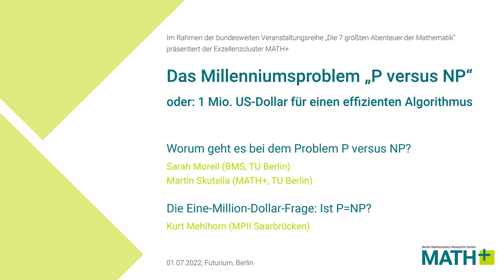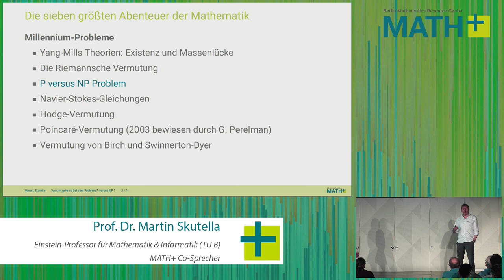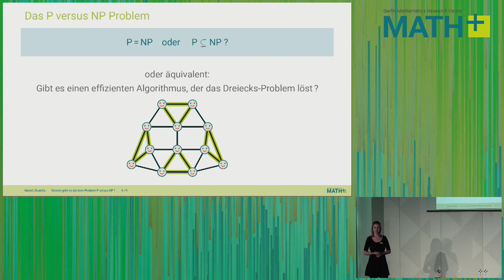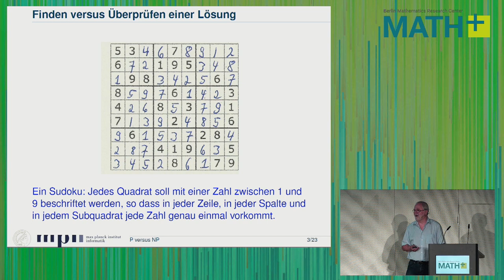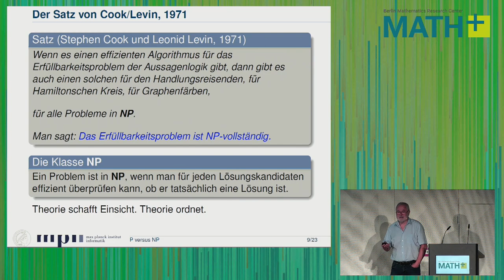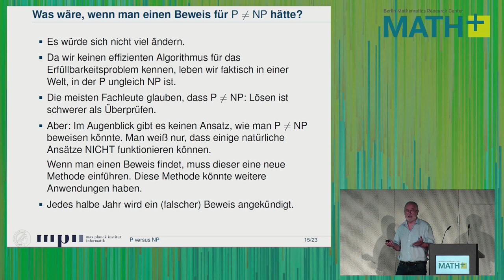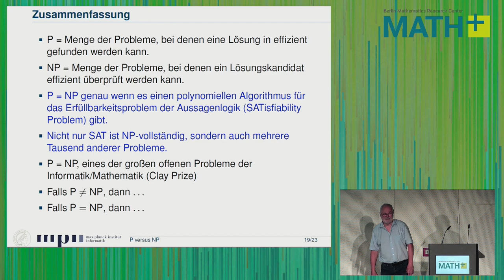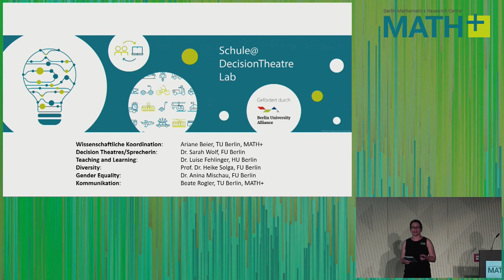Das Millennium-Problem "P versus NP" - Einführung, Geschichte und Bedeutung des Problems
Im Rahmen der bundesweiten Veranstaltungsreihe „Die 7 größten Abenteuer der Mathematik“ widmen sich sieben mathematische Forschungsstandorte in Deutschland sieben großen mathematischen Fragestellungen. Für deren Lösung stellte das Clay Mathematics Institute im Jahr 2000 – deshalb auch Millennium-Probleme genannt – jeweils eine Million US-Dollar Preisgeld in Aussicht. Diese Millennium-Probleme sind – mit nur einer Ausnahme, der Poincaré- Vermutung – bis heute – nach 22 Jahren – immer noch ungelöst.

In Berlin, weltweit als erstklassiger Mathematikstandort bekannt, veranstaltete das Forschungszentrum der Berliner Mathematik MATH+ am 1. Juli 2022 im FUTURIUM eine öffentliche Einführung in das Problem „P versus NP“. Die Moderation übernahm Dr. Anna Maria Hartkopf vom MIP.labor.

Dies ist die Aufzeichnung der Veranstaltung. Zu sehen sind nach der Begrüßung durch den Direktor des FUTURIUMS, Dr. Stefan Brandt, zwei Vorträge zu "P versus NP" und die Vorstellung eines Mathe-Comics zu Modellierungen von gesellschaftlichen Herausforderungen, hier der nachhaltigen Mobilität.

02:45 - Gespräch mit dem Direktor des FUTURIUMS, Dr. Stefan Brandt
10:22 - Einleitender Vortrag zum Thema "P versus NP" von Martin Skutella (MATH+ Co-Sprecher, Einstein-Professor für Mathematik und Informatik an der TU Berlin) und Sarah Morell (BMS PhD Studentin, TU Berlin)
32:20 - Geschichte und Bedeutung des Problems "P versus NP" von Kurt Mehlhorn (Max-Planck-Institut for Computer Science in Saarbrücken)
01:21:00 - Comic-Vorstellung “Ida und der Mathe-Agent oder Eine Geschichte vom Modellieren der Mobilität von Morgen” von Sarah Wolf (FU Berlin, MATH+ Junior Research Group Leader “Mathematics for Sustainability Transitions”)

Das berühmte „P versus NP“ Problem behandelt die Frage, wie schnell ein Computer Aufgaben bestimmter Komplexität lösen kann und ist dabei auf der Suche nach dem effizienten Algorithmus. Hierzu gehört beispielsweise das Problem des Handlungsreisenden, die kürzeste Rundreise durch mehrere Orte zu suchen, wofür bislang kein effizienter Algorithmus bekannt ist.

Initiiert wurde die Reihe „Die 7 größten Abenteuer der Mathematik“ von der Jungen Akademie und der Deutschen Mathematiker-Vereinigung (DMV) mit Unterstützung der Deutschen Forschungsgemeinschaft (DFG). Die Schirmherrschaft übernahm die Bundesministerin für Bildung und Forschung Bettina Stark-Watzinger (BMBF).

Mehr Informationen zu dem "P versus NP" Problem und zur MATH+ Veranstaltung "Celebrating Math" in Berlin